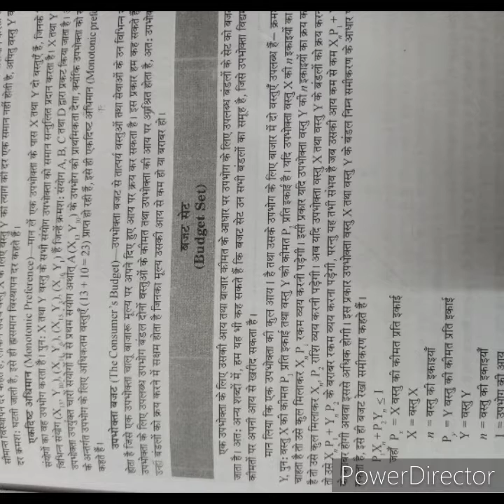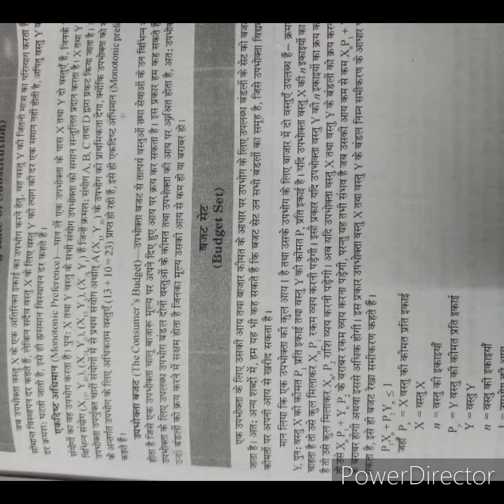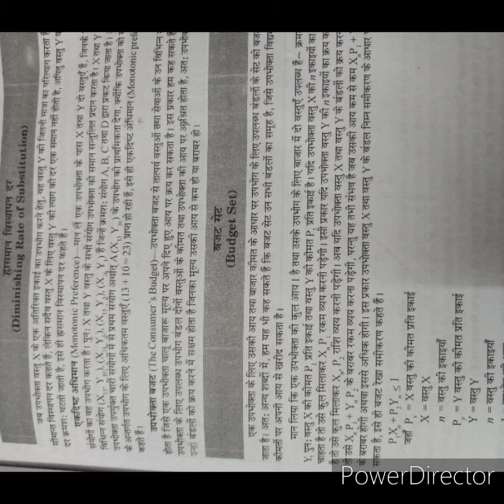Dr.Sarbani Chakraborty lecturer MCR Budget line